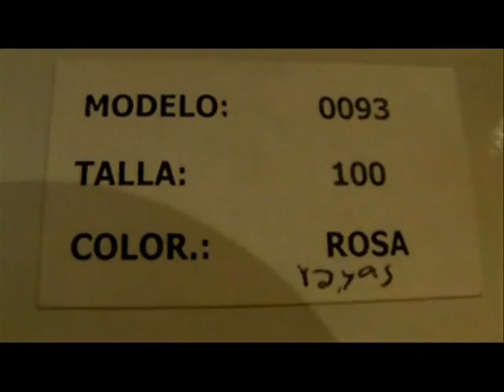SORTEO nacional 8 de junio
Hola chic@s ! deciros que todos los meses haremos un sorteo
para participar
1º Estar suscrita al canal
2º Dar me gusta al video
3º Poner el video en favoritos
4º Dejar un comentario ( donde vives y si te gustan los regalos )
RECORDAROS QUE EL SORTEO ES NACIONAL .¡ suerte a tot@s !